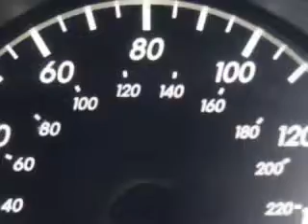2004 Lexus RX 330 Fantasy Auto Sales Inc Phoenix, AZ 85020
Lexus RX Imagine driving this  Flint Mica   Lexus Rx 330 SUV, equipped with a 6 Cylinder engine and an automatic transmission.
MILES: 104,543
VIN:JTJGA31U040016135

9102 N. 7th Street